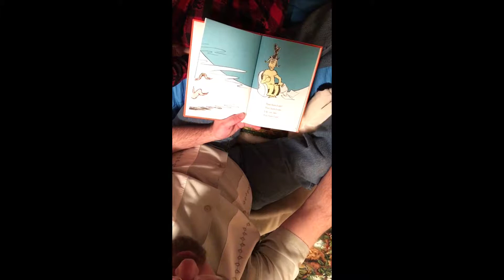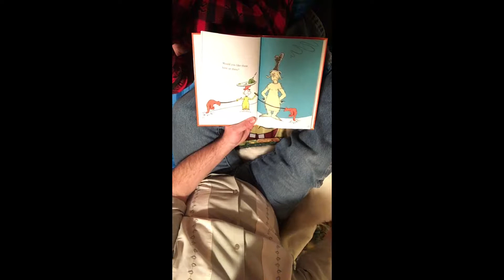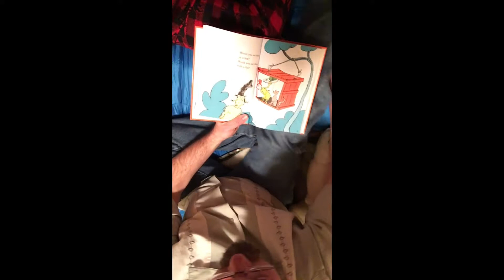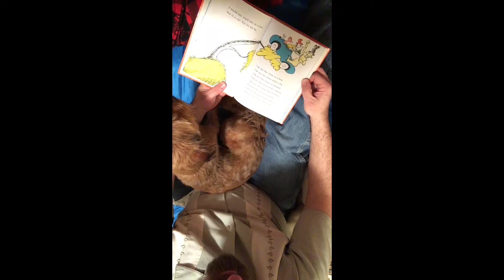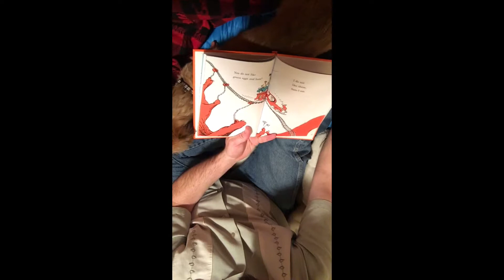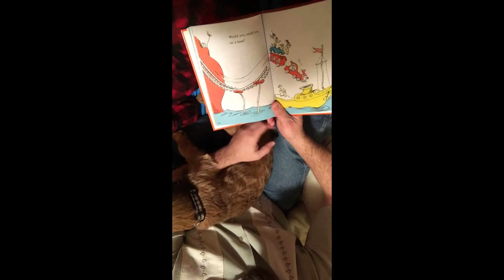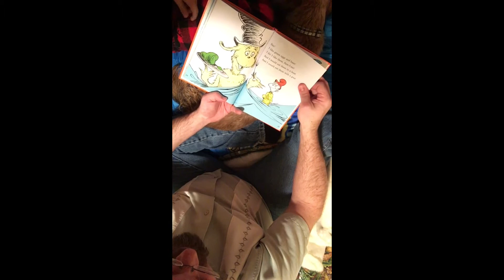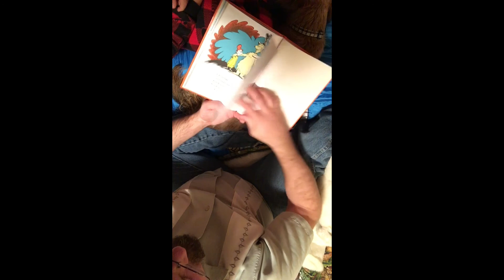Green Eggs And Ham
Zach and I read Dr Seuss's Green Eggs and Ham.